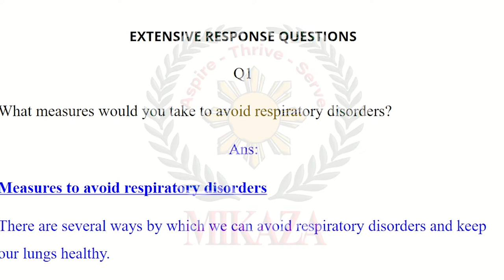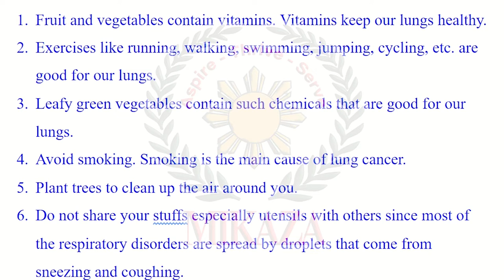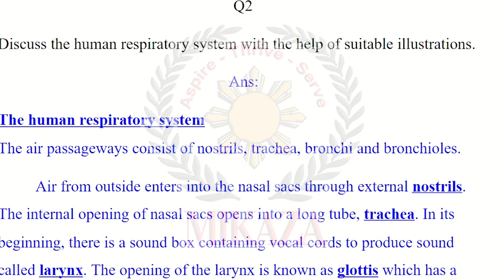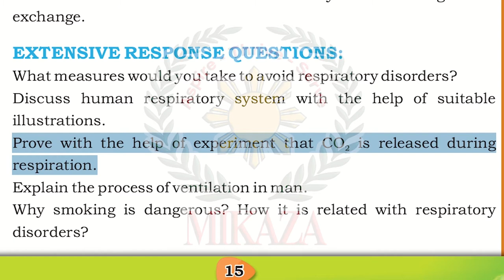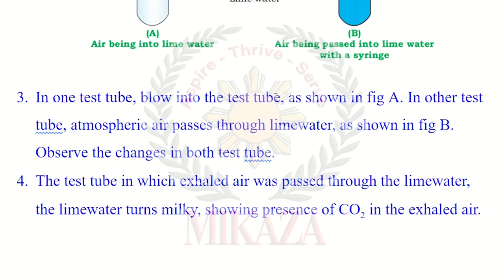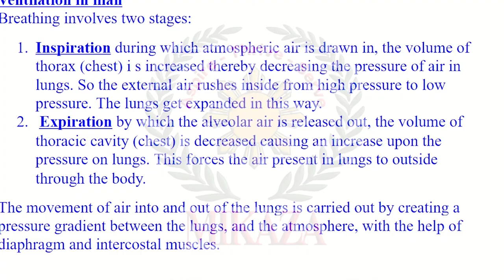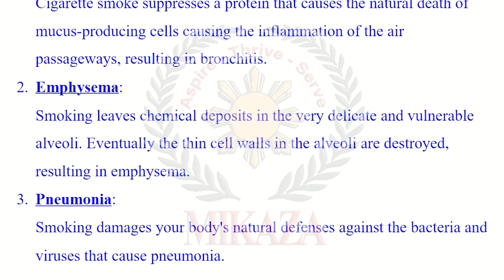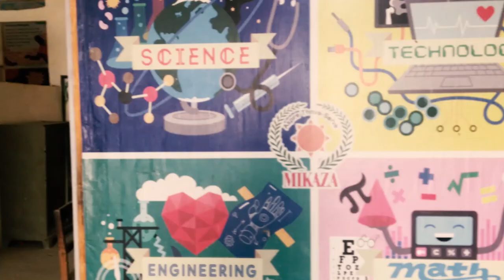Gaseous Exchange | Extensive Response Questions | New Biology Book | Class 10 | Sindh Textbook Board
In this video, we will cover the exercise (Extensive Response Questions) of Chapter 1: Gaseous Exchange from the new Biology book for Grade X Part II issued by the Sindh Textbook Board STBB.